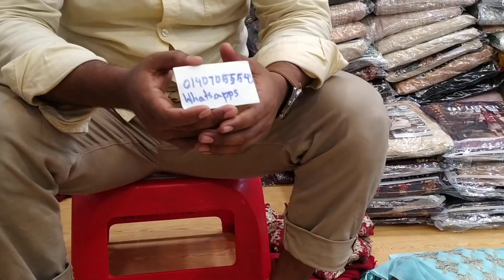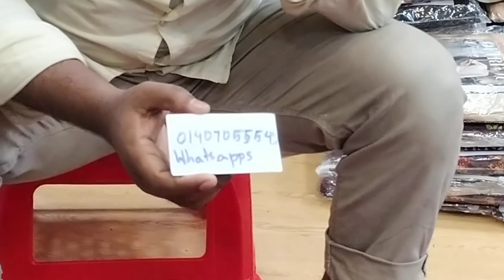পাইকারি দামে পাকিস্তানি জারকান থ্রি পিস কালেকশন // pakistani jarkan three piece collection //